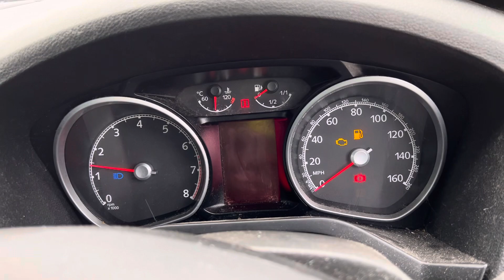Разборка Ford - Galaxy 2006-2010, 2(VIN: WF0MXXGBWM8L46547) MF58VJE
Основные характеристики:
Год выпуска: 2008
Двигатель: 8L46547
Объём двигателя: 2
Тип двигателя: Бензин
Коробка передач: КПП 6-ст.мех.(МКПП)
Кузов: Минивэн
Смотри каталог запчастей Ford - Galaxy 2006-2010 на :
⏰ Режим работы колл-центра:
08:00 – 20:00 – ежедневно

Для наших покупателей:
- бесплатная доставка;